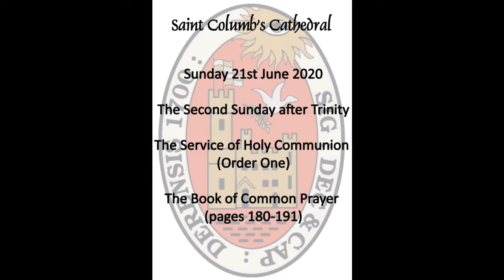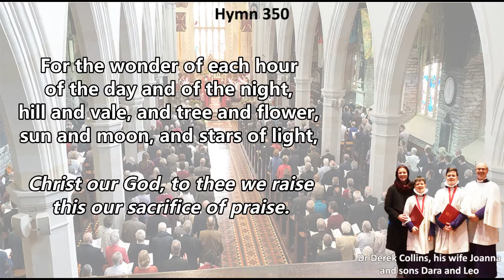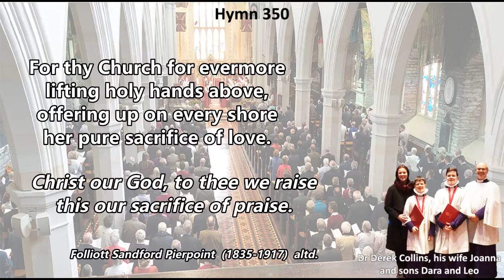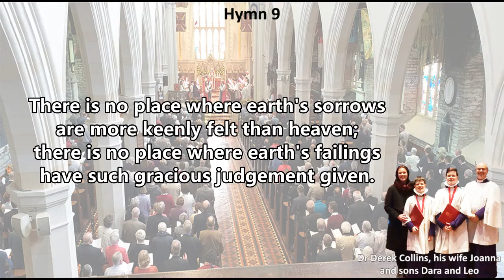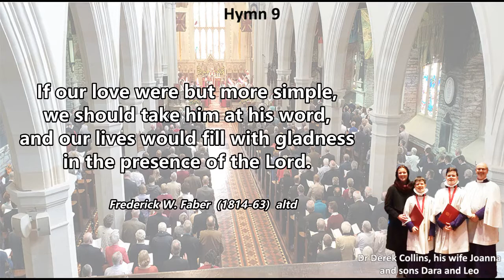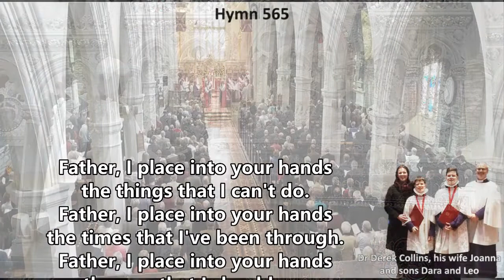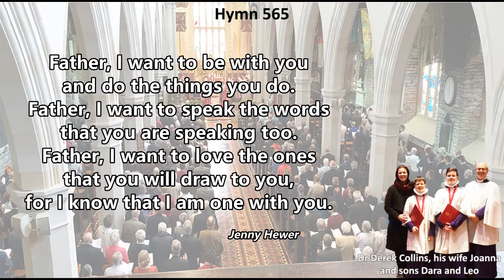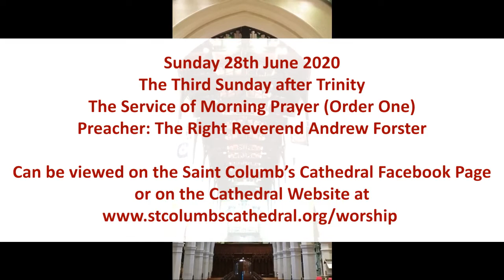Holy Communion Order One 21 June 2020 0